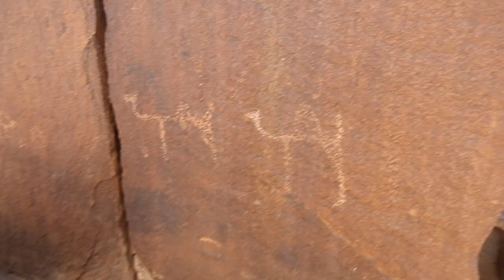Ancient Aliens in Saudi Arabia - MIND BLOWN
Part two of my recent trip to the beautiful Southern Asir region of Saudi Arabia with two of my most epic friends - Mohamed Kazim - cofounder of Tamashee and cultural guru + Obaid Al Budoor - photo and video wizard.  On this episode we discover ancient rock art that some attribute to aliens, as well as how scary Mo Kaz's driving is :)

رمضان في زنجبار        Prison Or Paradise?  Ramadan in Zanzibar"